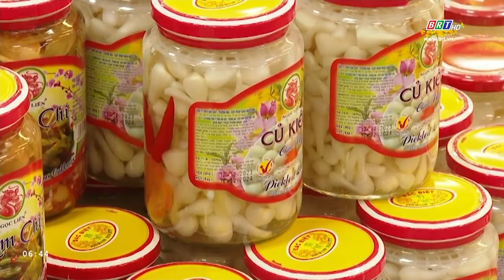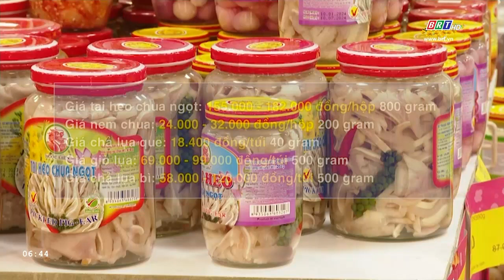Giá cả các loại giò chả, củ kiệu, dưa hành dịp Tết | BRTgo